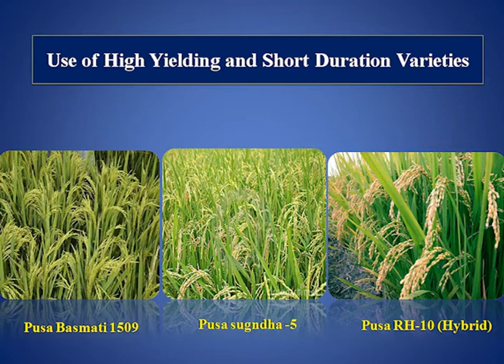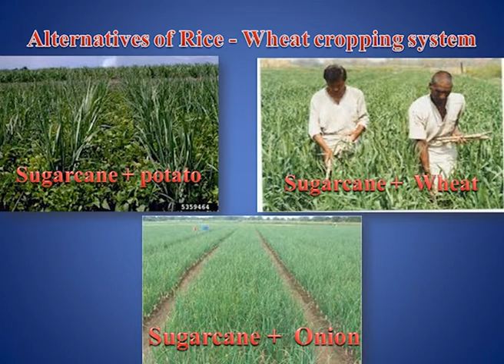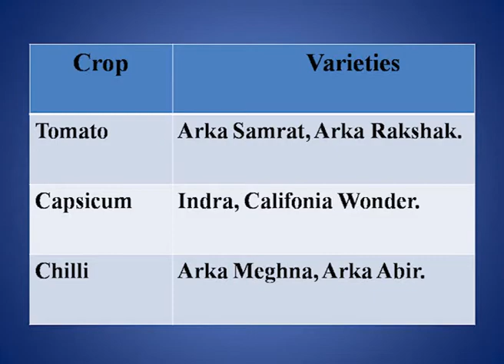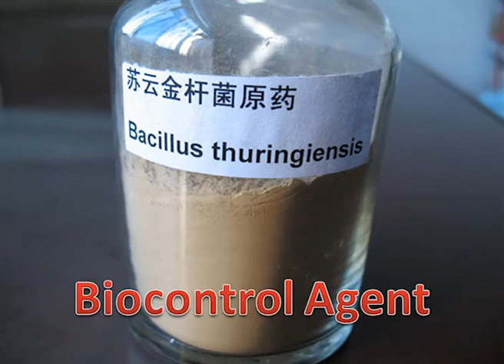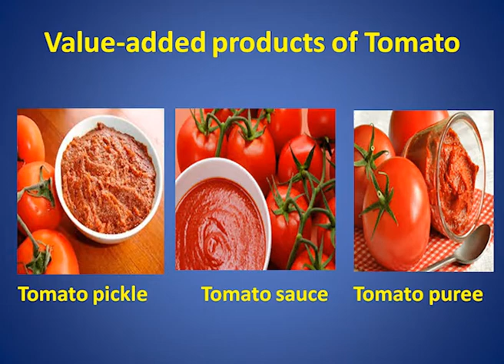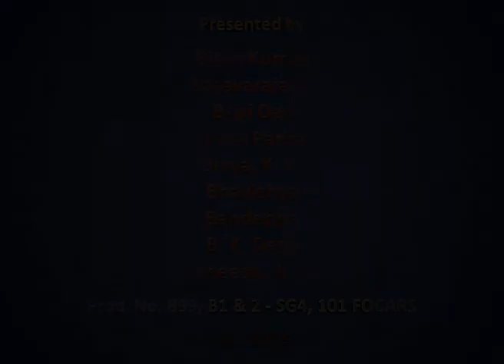Risk minimization through crop diversification..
Now, existing cropping system are not able to meet the daily requirements of farmer and they cm at the edge of risk nd hv to  quit farming, in this context diversification is a noble approach...